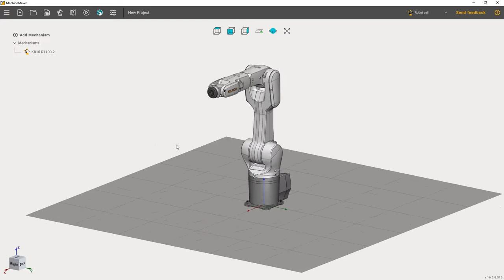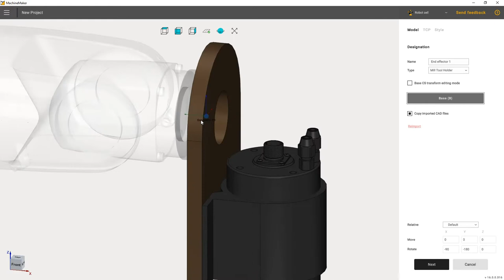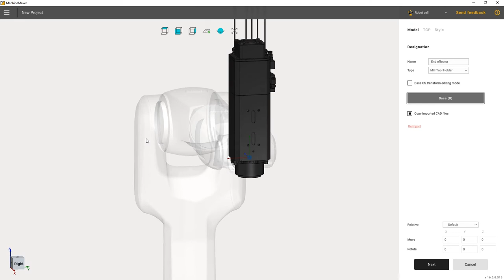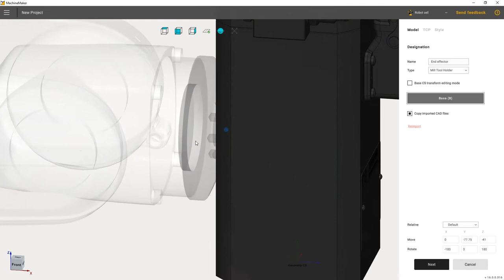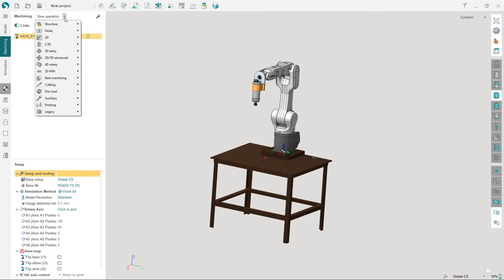MachineMaker 16: End Effectors